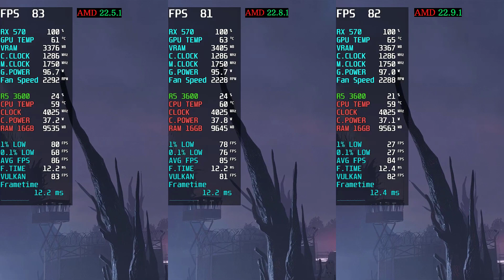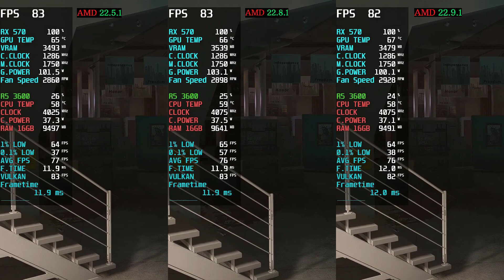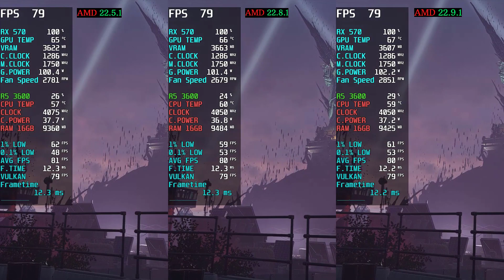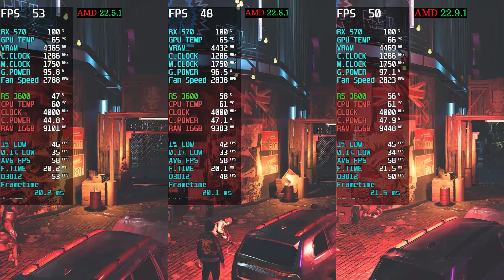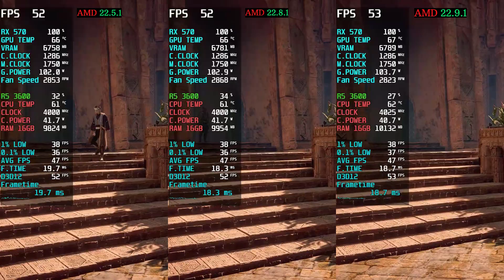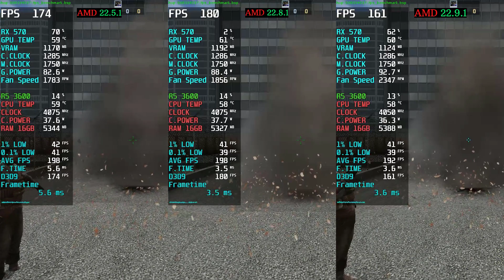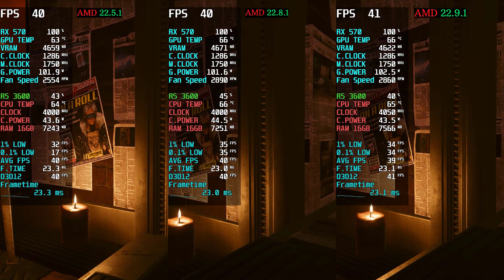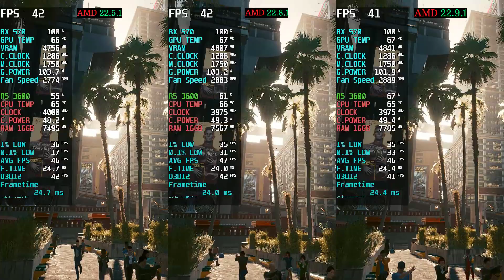AMD Driver 22.9.1 Vs 22.8.1 vs 22.5.1 Benchmark RX 570 Ryzen 5 3600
Processor: AMD Ryzen 5 3600
Motherboard: Asrock B450 pro4f
GPU: RX570 8GB
RAM: 16GB DDR4

00:00 - Red Dead Redemption 2
02:05 - Forza Horizon 5
03:33 - Far Cry 6
04:27 - Tom Clancy's Rainbow Six Extraction
06:32 - Tom Clancy's Rainbow Six Siege
07:37 - Tom Clancy's The Division 2
09:08 - Watch Dogs Legion
10:36 - Horizon Zero Dawn
13:33 - GTA V
15:27 - Forza Horizon 4
16:50 - CS GO
18:31 - Cyberpunk 2077

Highlights
Support for:
Support for Call of Duty®: Modern Warfare® II Open Beta.
Fixed Issues
Enhanced Sync may cause an intermittent black screen to occur during gameplay and video playback using extended displays and toggling Enhanced Sync.
Known Issues
Radeon™ Super Resolution may fail to trigger after changing resolution or HDR settings on games such as Nioh™ 2.
Oculus dashboard menu and rendered controllers may appear bouncing/wobbly on Oculus Quest 2 with some AMD Graphics Products such as the Radeon™ RX 6800 XT Graphics.
GPU utilization may be stuck at 100% in Radeon performance metrics after closing games on some AMD Graphics Products such as Radeon™ 570.
While previewing the timeline in VEGAS Pro™, some colors may appear inverted.
Display may briefly show corruption when switching between video and game windows on some AMD Graphics Products such as the Radeon™ RX 6700 XT.
When Vertical Refresh Sync is set globally to Always Off, system stuttering or driver timeout may occur during video playback using Radeon™ RX 6000 series GPUs.
Users may encounter dropped frames during video playback using hardware acceleration in browsers on Radeon™ RX 6000 series GPUs.
Important Notes
AMD Software Capture and Stream features and Overlay support for Clone mode and Eyefinity display configurations will be introduced at a later date.
OpenGL applications that are 10-bit aware are no longer supported with HDR display capabilities. Enabling 10-Bit Pixel Format in advanced graphics settings is only recommended for use of 10-bit aware OpenGL applications and not required for enabling 10-Bit Color Display Capabilities.
AMD is working with the game developers of Call of Duty®: Warzone™ to resolve an issue where users may be experiencing stuttering on the Caldera map.

AMD Software: Adrenalin Edition 22.5.1 Highlights
Support For
AMD Radeon™ RX 6650 XT Graphics
AMD Radeon™ RX 6750 XT Graphics
AMD Radeon™ RX 6950 XT Graphics
Fixed Issues
Some users on Windows® 10 operating system may observe the absence of the windows transparency aero effect.
Known Issues
Performance drop may be experienced while playing Fortnite with Multithreaded Rendering and DirectX® 11 API on some AMD Graphics Products such as the Radeon® RX 6900 XT Graphics.
Display may flicker black during video playback plus gameplay on some AMD Graphics Products such as the Radeon™ RX 6700 XT.
Using Radeon™ Super Resolution on 2560x1600 resolution displays may produce a system hang. A temporary workaround is to set the display Scaling Mode to Full Panel.
Enhanced Sync may cause a black screen to occur when enabled on some games and system configurations. Any users who may be experiencing issues with Enhanced Sync enabled should disable it as a temporary workaround.
Radeon performance metrics and logging features may intermittently report extremely high and incorrect memory clock values.